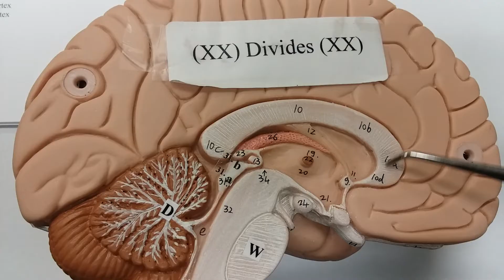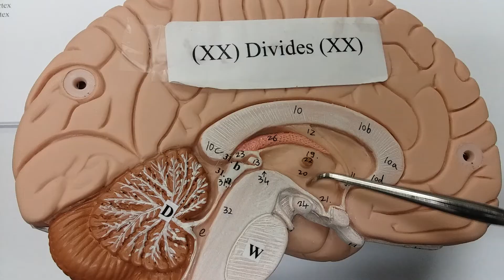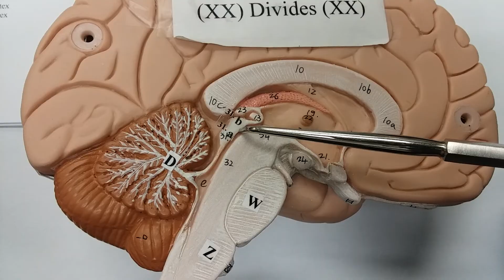Brain Video 1 of series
This is one a few videos going over the brain model with a few descriptions.

Terms:
corpus callosum
thalamus
hypothalamus
intermediated mass
septum pellucidum
corpora quadrigemina
tectum
superior colliculus
inferior colliculus